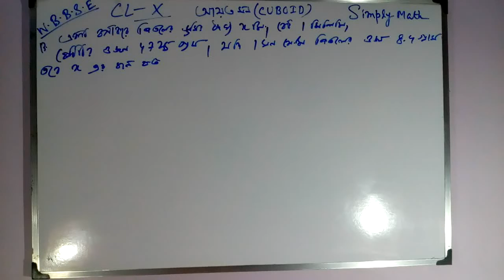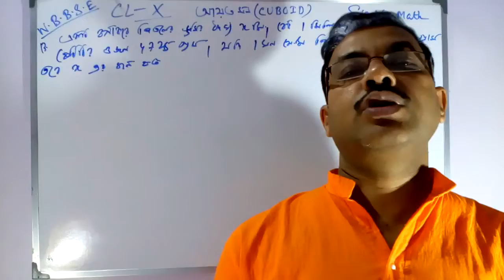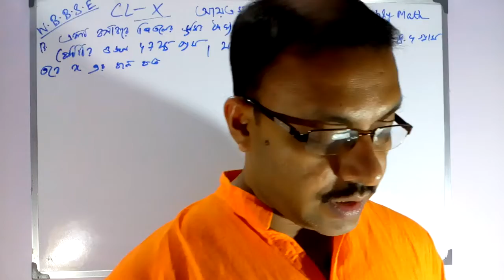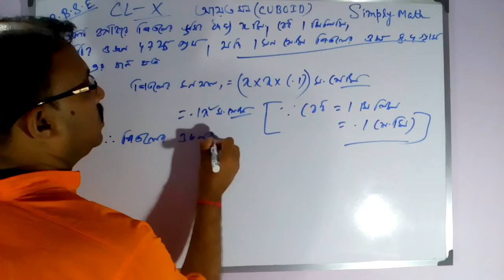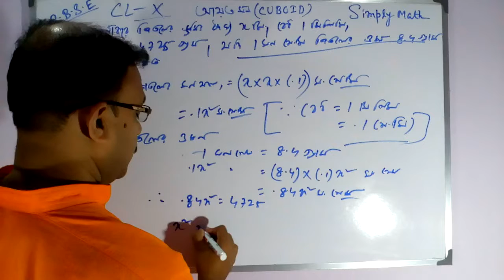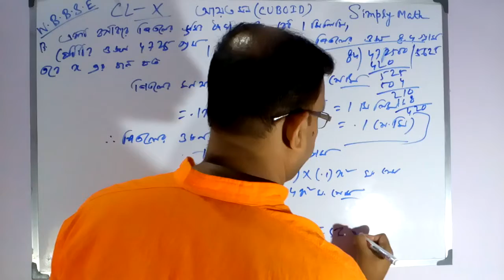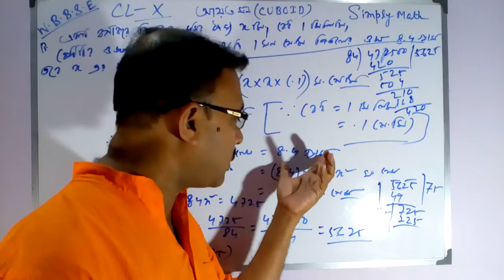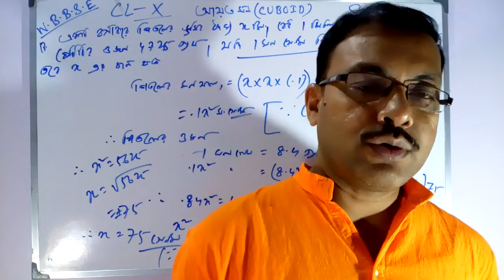Malay Bej | WBBSE | Class 10 | Madhyamik | Mathematics | Mensuration | Chapter 04 | Class 3